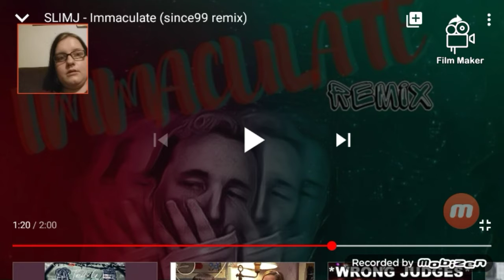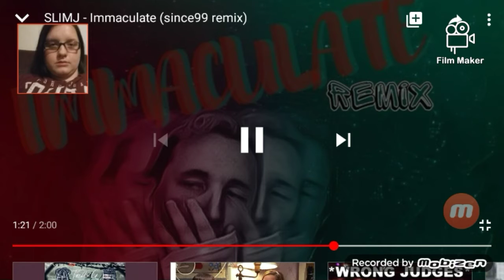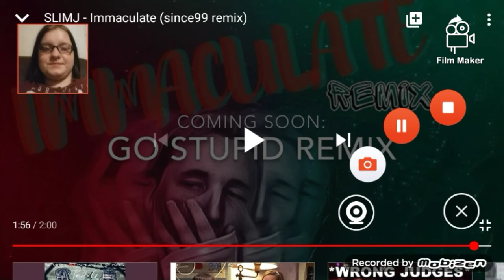Reacting to Slim J's new remix!❤It was lit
Reacting to Slim J's new Remix! ❤ i will try to do more videos like gaming, reacting, etc.

Slim J's Youtube channel: SLIMJ